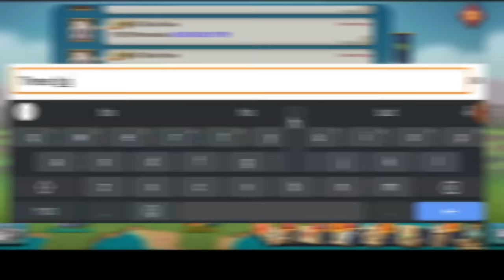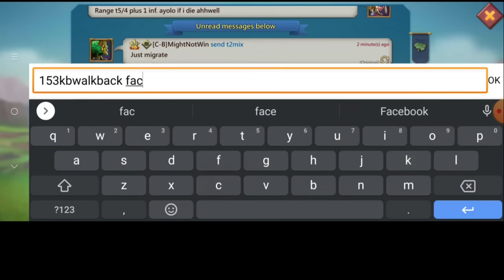Lords Mobile - IGG FIXED IT? - SSQ GANGBANG VS SOLOTRAP! - 2250MILLION RALLY VS FULL MYTHIC SOLOTRAP